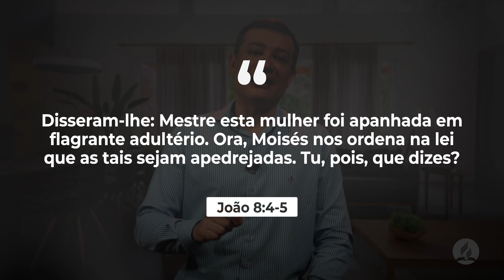DiaaDiaemFamília | 07 de maio - Jesus e as adúlteras